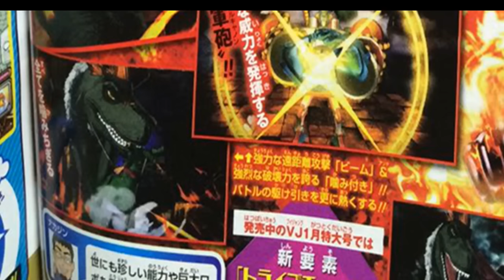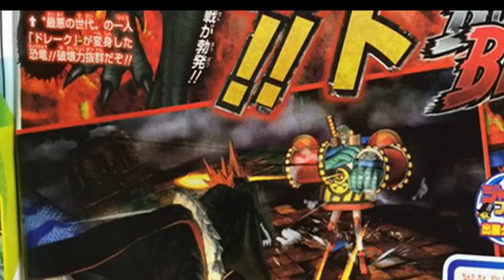One Piece Burning Blood: (ワンピース ) New Scan Shows Franky Vs. Xdrake (PS4,PSVita,XBOXONE)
Release Date:One Piece: Burning Blood is due out for PlayStation 4, Xbox One, and PS Vita in 2016.
Click Here For Auto subscription.